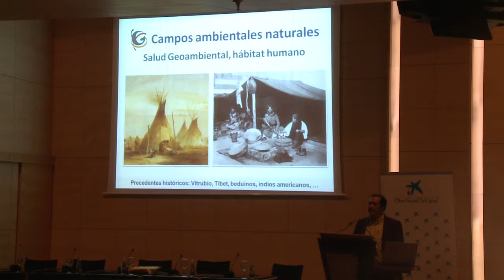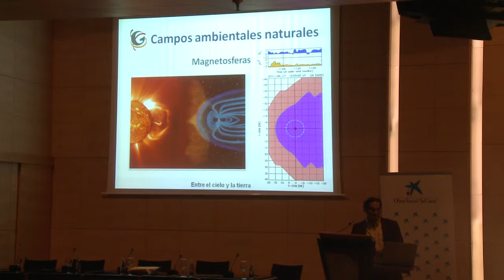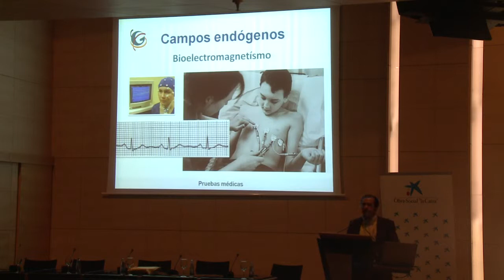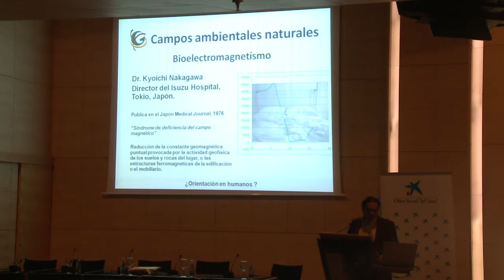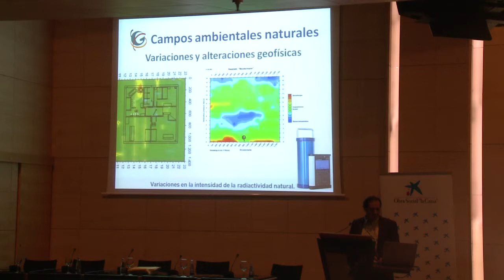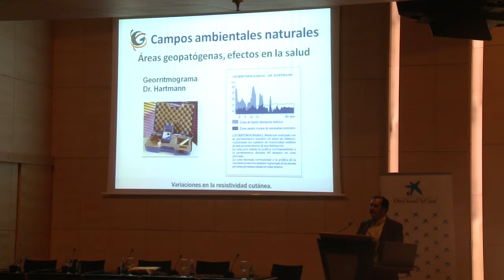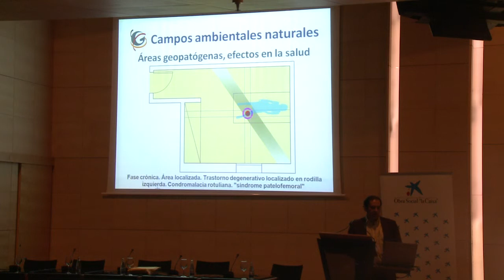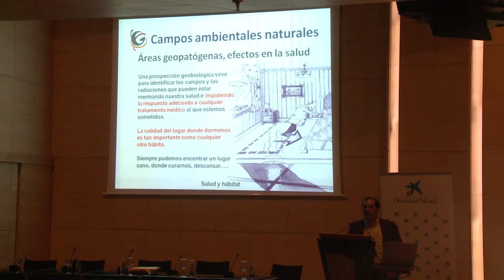Geo-environmental health, radiations and fields. Natural radiations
Speaker: Fernando Pérez
6th International Congress on Environmental Medicine